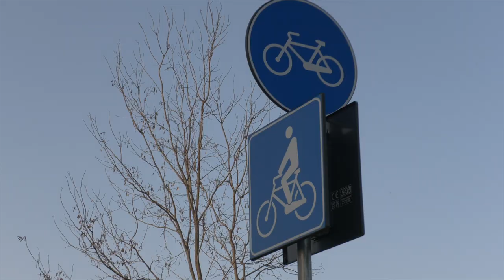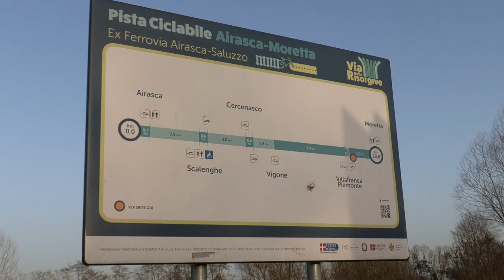Venerdì dal sindaco: Villafranca Piemonte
Il sindaco, Agostino Bottano,  racconta le attrattive di Villafranca, cittadina posta sulle rive del Po nella pianura solcata da numerosi corsi d'acqua. Numerose le attrattive turistiche: dalla cappella di Missione con pregevoli affreschi medievali, che sorge nella zona delle risorgive, alla pista ciclabile che collega Airasca con Moretta, nel cuneese.